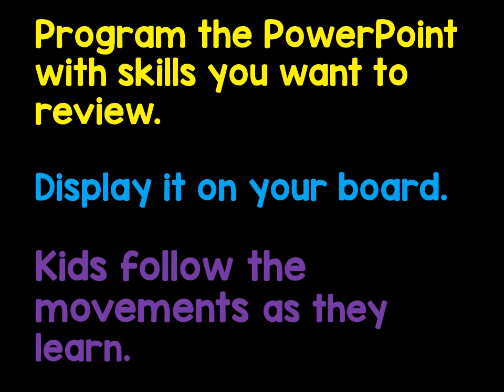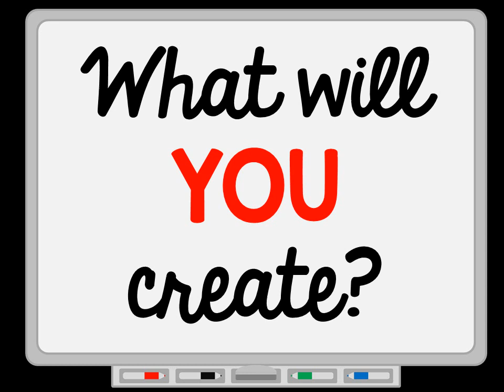DIY Brain Breaks